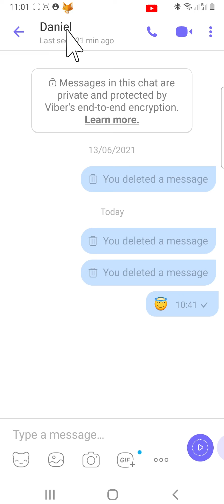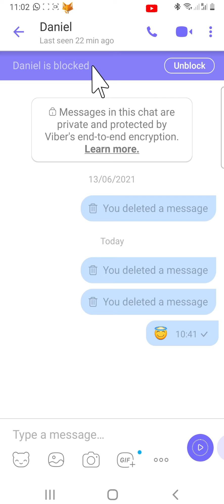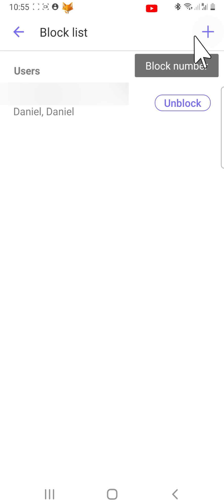How To Block & Unblock Contacts On Viber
Easy to follow tutorial on blocking and unblocking people on Viber. Do you want to block people from being able to chat or call you on Viber? I’ll show you how to easily block people and how to unblock people who you’ve blocked.

Steps:

- There are two different ways to block people on viber.

- If you already have a chat with the person you want to block then tap on the chat to open it.

- Then tap on the person's name at the top of the chat.

- Scroll down the menu that appears and tap 'block this contact'.

- That contact will now be blocked and you can unblock them again in the chat.

- But if you don't have a chat with the person you would like to block, or you would like to block multiple people at once then Tap on the more button in the bottom right corner of the homepage.

- Select 'settings' from the menu that appears.

- Tap 'privacy'.

- Scroll down the privacy settings and tap on 'block list'.

- People you have blocked will appear here.
To add people to the block list tap on the plus in the top right corner.

- Tap to select the contact or contacts that you would like to block and then tap the tick in the top right corner.

- That contact will now be blocked. You can unblock them by coming back here and tapping unblock.